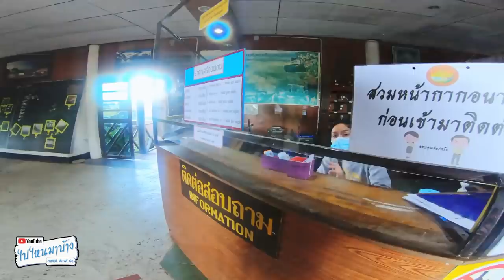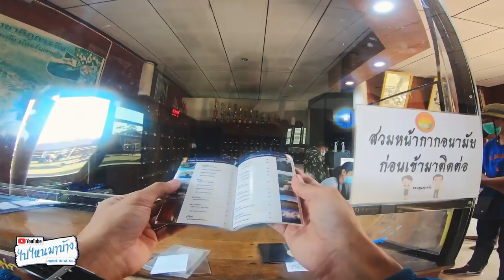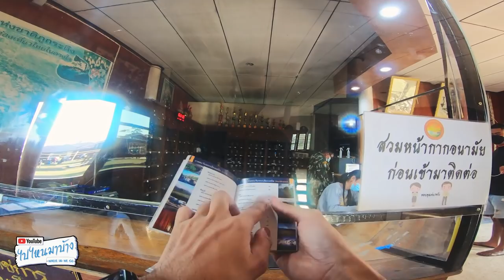147 เที่ยวภูกระดึงครั้งแรกก็งี้ (กินอยู่บนภู ดูพระอาทิตย์ตก) I ไปไหนมาบ้าง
ผมเดินขึ้นภูกระดึงจนถึงศูนย์บริการนักท่องเที่ยววังกวาง
ในคลิปนี้ผมจะพาไปดูชีวิตความเป็นอยู่ของนักท่องเที่ยวด้านบนภูกระดึงว่า กินอยู่ยังไง ลานกางเต็นท์เป็นยังไง ห้องน้ำบนภูกระดึงเป็นยังไง อาหารแพงไหม  พาไปดูบรรยากาศตอนพระอาทิตย์ขึ้น และพระอาทิตย์ตกบนภูกระดึงตามหน้าผาต่างๆ
และทริปนี้ถึงจะไปคนเดียวแต่สุดท้ายก็ได้กินหมูกระทะบนภูกระดึงกับเพื่อนใหม่ด้วยนะครับ
หวังว่าคลิปนี้จะทำให้คนที่อยากไปภูกระดึงแต่ไม่รู้ว่าต้องเตรียมตัวยังไงพอจะได้เห็นภาพ และกล้าที่จะออกเดินทางนะครับ